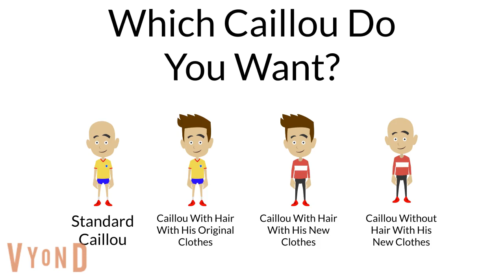Which Caillou Do You Want?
I Feel Like Changing Caillou, So Here Are The Votes.